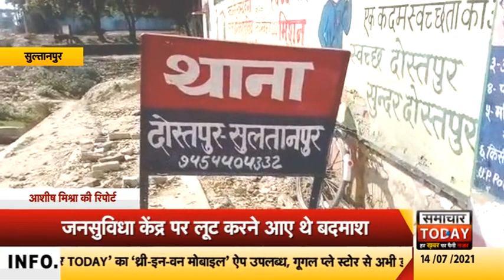सुल्तानपुरः नकाबपोश बदमाशों ने गोलियों से भूनकर की युवक की हत्या